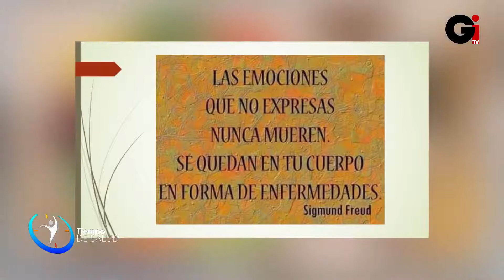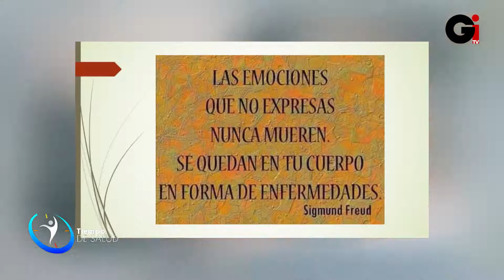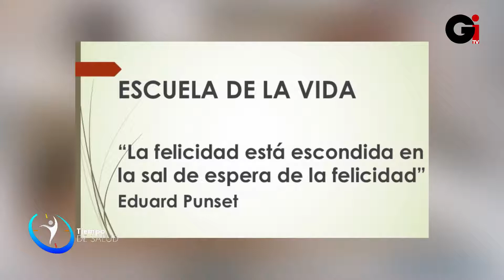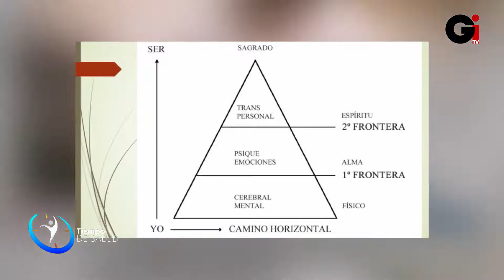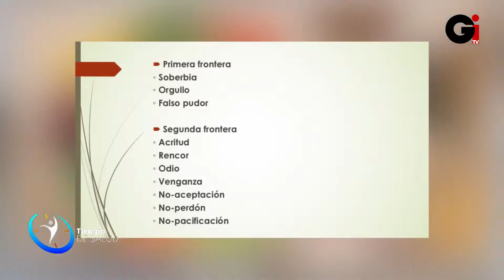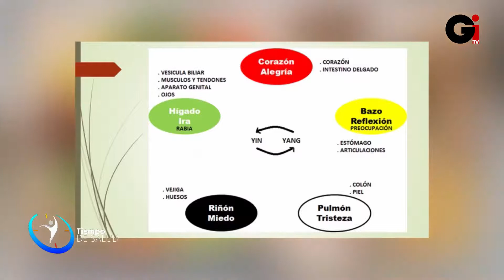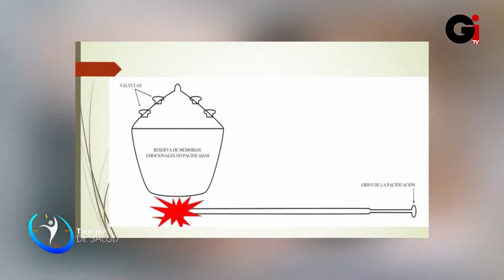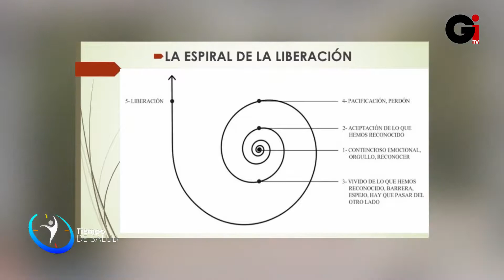Como controlar la Ansiedad TIEMPO DE SALUD por el Dr. Donato Manniello Ph.D.